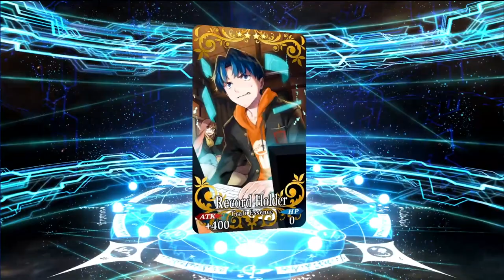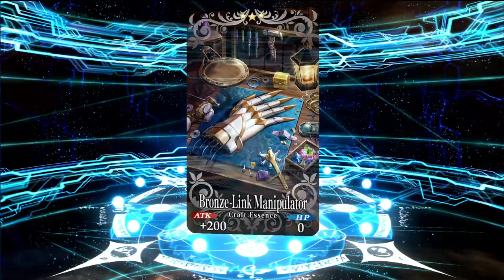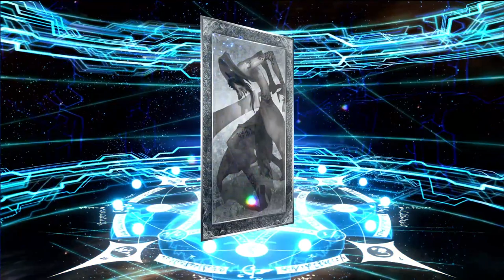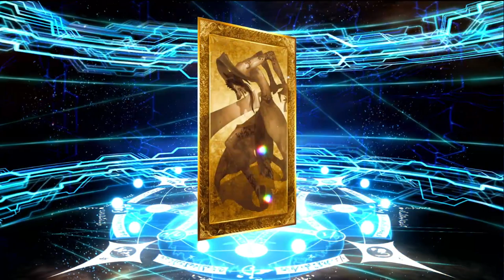Happy New Years! Summoning for Beni and doing the GSSR! FGO NA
Welcome to 2021 guys! We start the year off by hopefully? getting good luck in fgo! Hey anything is possible in 2021